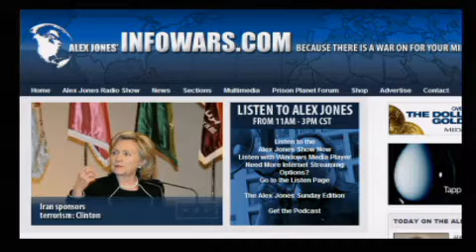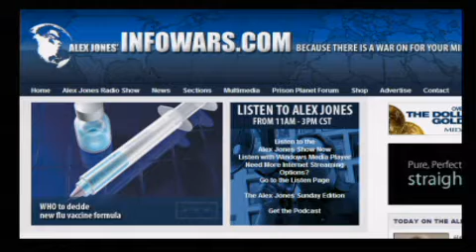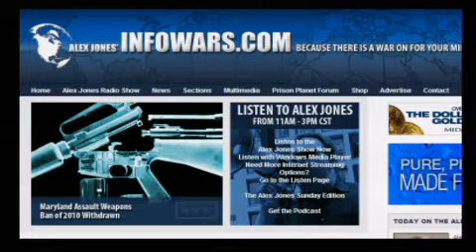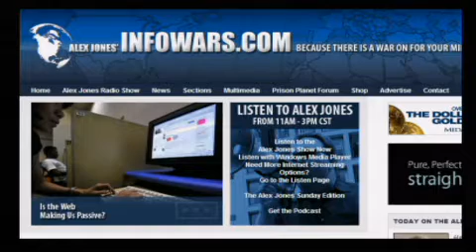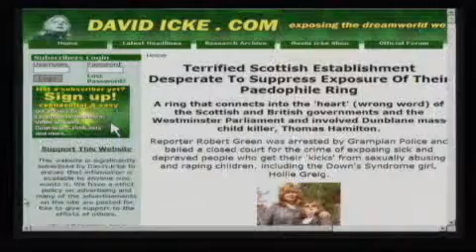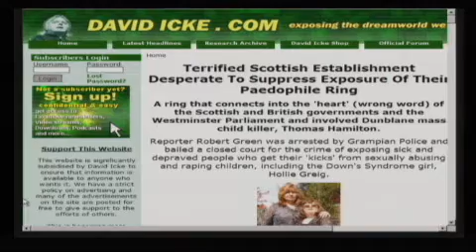The Alex Jones Show L I V E - February 18th 2010 - Part 9 of 17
Alex welcomes back to the show author, former regional sports presenter for the BBC and spokesman for the British Green Party, and renowned critic of the New World Order, David Icke. Alex also discusses the plane crash in Austin and how it is an obvious set-up to be blamed on the liberty movement.